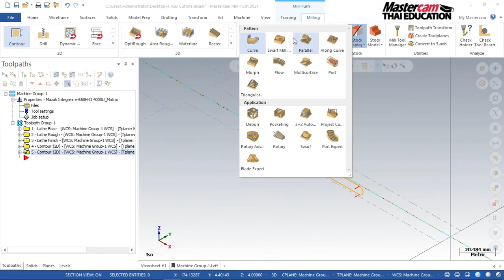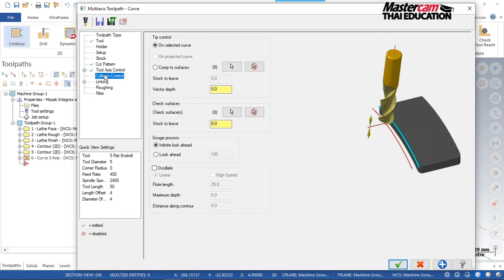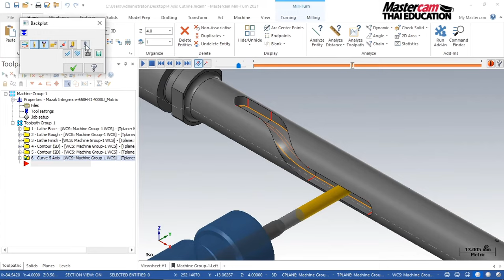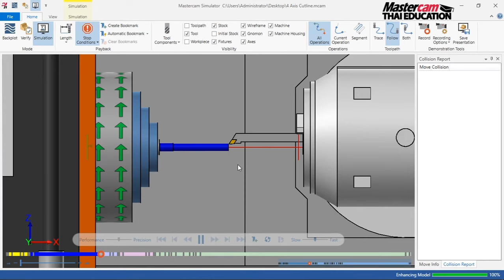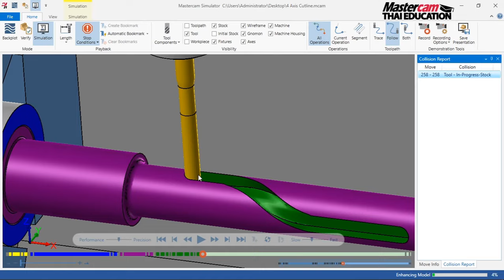Mastercam2021 Mill Turn Curve 5 Axis Cutting